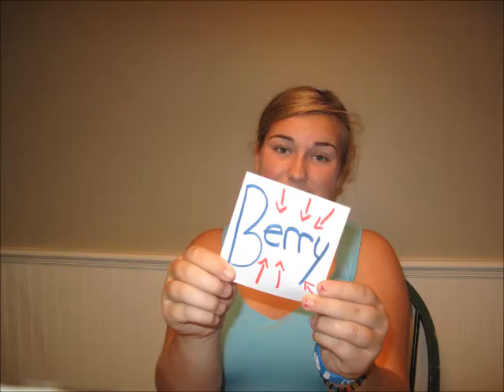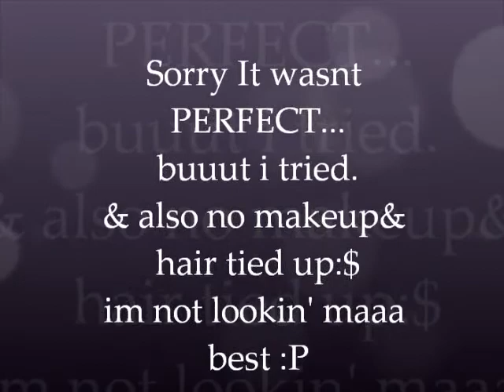Perfect Two-Auburn (music video)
perfect two music video?
NO COPYRIGHTS INTENDED!!
fml if you delete this youtube..